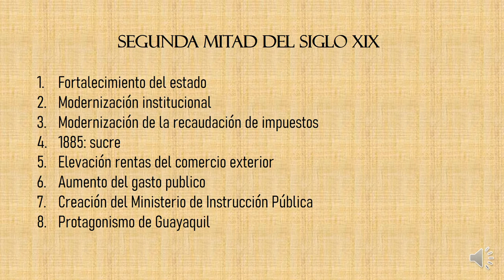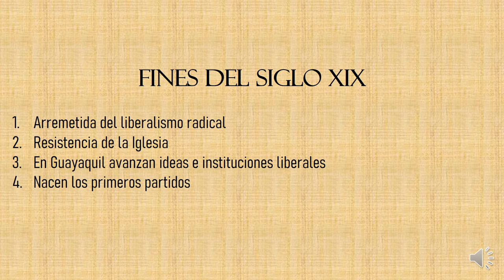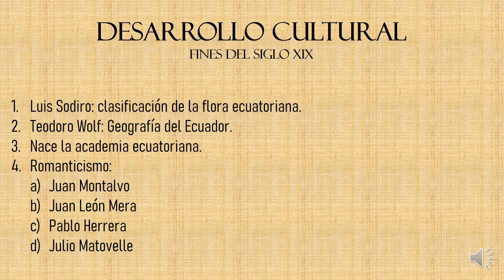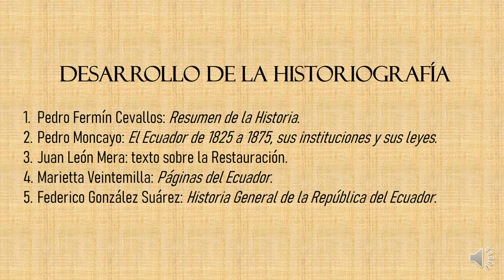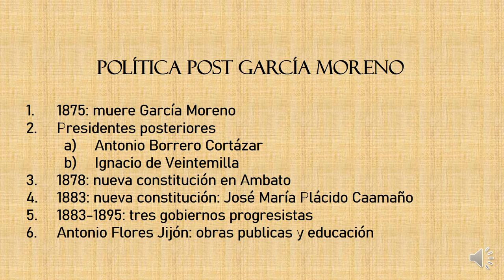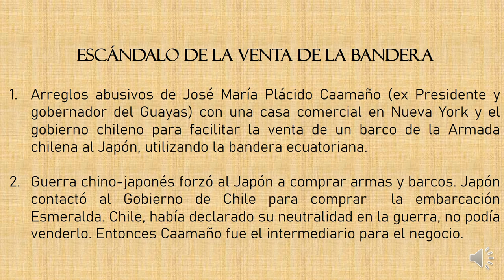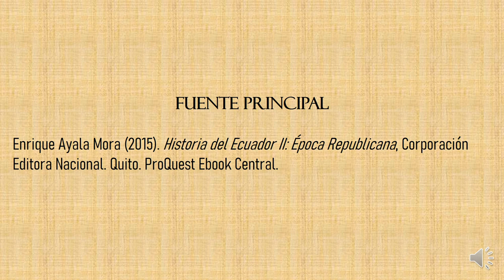EL ESTADO Y LA CULTURA